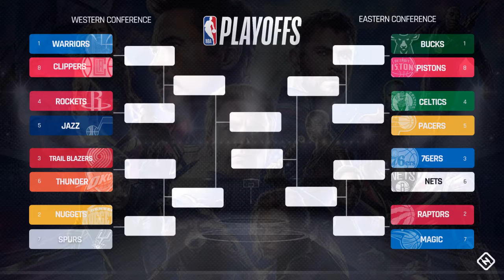Sports + Life- Episode 42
Today I talk about the NFL Draft, Tyreek hILL, THE NBA Playoffs and Avengers